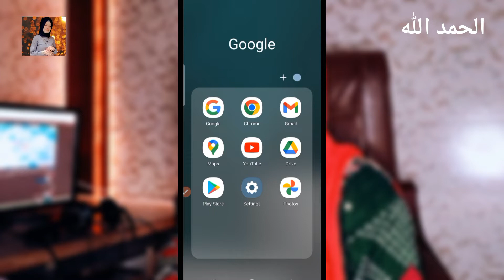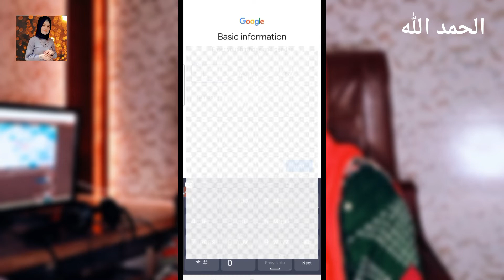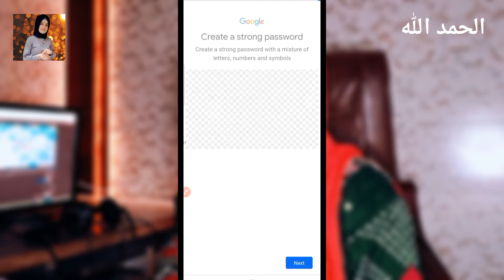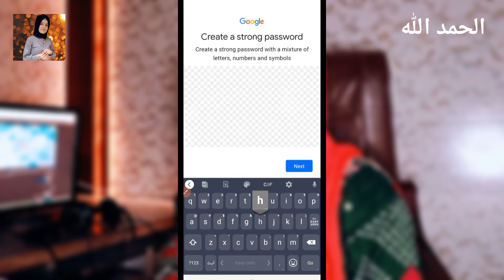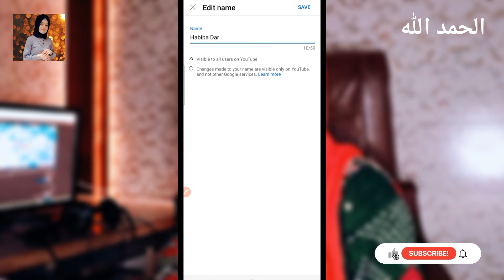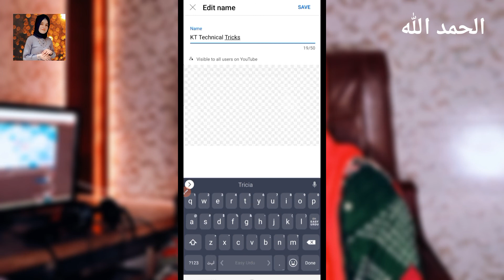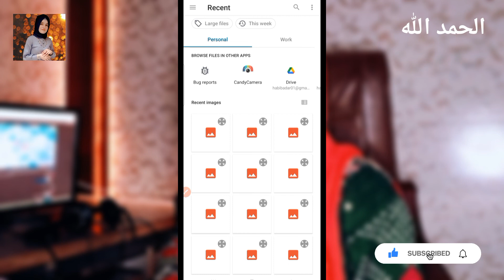How to Create a Youtube Channel and Earn Money 2023 | YouTube Channel Bnaney Ka Mokaml Treeqa Urdu